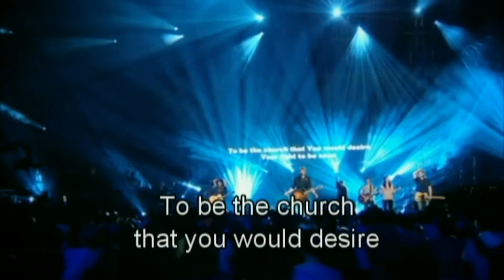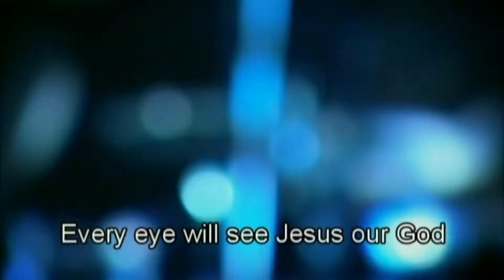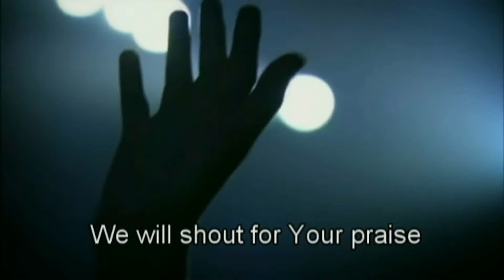Hillsong With everything